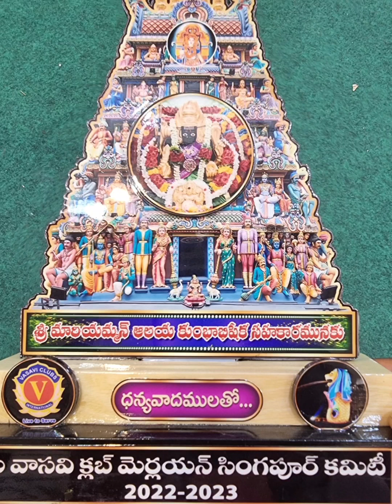Singapore Vasavi Club | సింగ‌పూర్ మెర్ల‌యన్ వాస‌వి క్ల‌బ్ ఆధ్వ‌ర్యంలో ఘ‌నంగా శ‌త‌చండి హోమం!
Singapore Vasavi Club | సింగ‌పూర్‌లోని మారియ‌మ్మ‌న్ ఆల‌యంలో సింగ‌పూర్ మెర్ల‌యన్ వాస‌వి క్ల‌బ్ ఆధ్వ‌ర్యంలో మ‌హా కుంభాభిషేకంతోపాటు శ‌త‌చండీ హోమం ఘ‌నంగా జ‌రిగాయి.

Singapore Vasavi Club | సింగపూర్ చైనాటౌన్‌లో వేంచేసి ఉన్న శ్రీ మారియమ్మన్ ఆలయంలో ఇటీవల మహా కుంభాభిషేక వేడుక‌లు జ‌రిగాయి. ఈ సంద‌ర్భంగా సింగ‌పూర్‌లోని ఆర్య‌వైశ్య కుటుంబాలు అత్యంత శ్ర‌ద్ధ‌, భ‌క్తి పార‌వ‌శ్యంతో మండల పూజలు, శత చండీ హోమం, తదితర ఆధ్యాత్మిక కార్యక్రమాలు ఘనంగా నిర్వ‌హించారు. నిర్వహించుకున్నారు. వాసవి క్లబ్ మెర్లయన్ సింగపూర్ ఆధ్వర్యంలో ఆర్యవైశ్యులు తొమ్మిది నెలలుగా ప్రతి రోజూ విష్ణు సహస్ర నామ పారాయణ, లలితా లక్షార్చన, సామూహిక భజన‌లు జ‌రిగాయి. శ్రీ వాసవి మాత అనుగ్రహంతో గ‌తంలో ఎన్న‌డూ లేని విధంగా ఆధ్యాత్మిక, ఉత్సాహపూరిత వాతావరణంలో జరిగాయి.